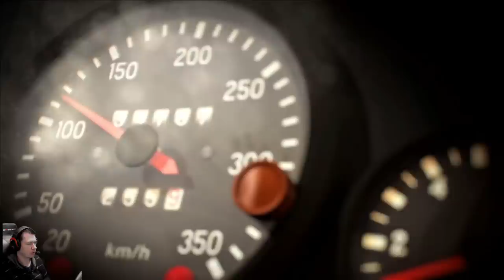DIRT RALLY 2.0 AVIS et 1er gameplay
Voilà enfin la vidéo sur DIRT RALLY 2.0 , j'ai le jeu depuis un moment mais j'ai préféré attendre que toutes les vidéos YT soient sorties afin de me permettre d'y jouer et surtout d'attendre une Maj pour le FFB. j'attends toujours!
Codemasters est passé maître dans l'art de l'optimisation et des sorties de jeux non finalisés.

Le jeu en général est bon, mais le FFB et le réglage des paramètres de commande laisse vraiment a désirer.
On prend quand même beaucoup de plaisir a y jouer.